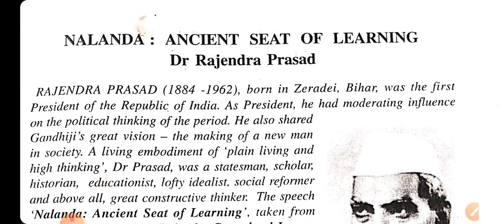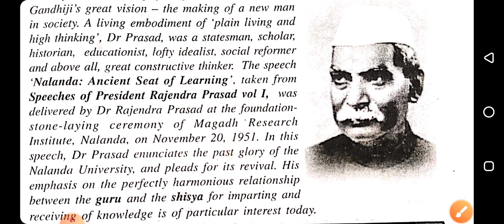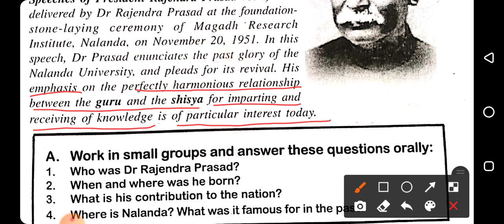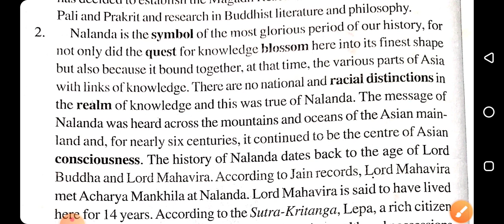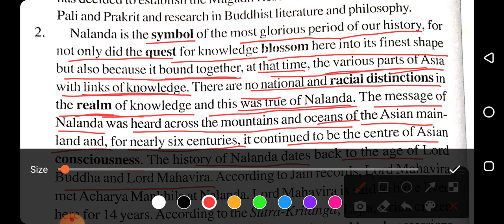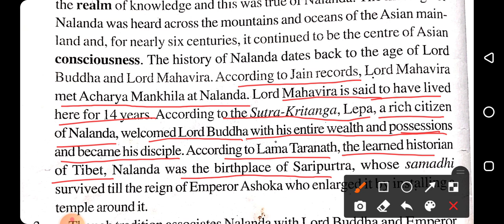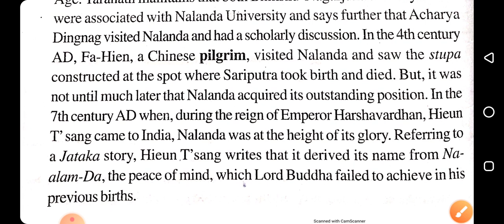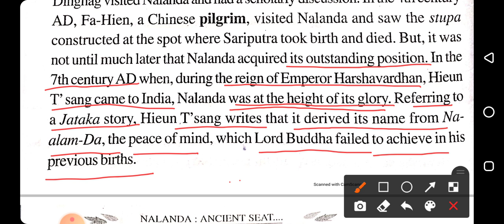Nalanda:Ancient Seat of Learning(part 1),Class 11,Chapter 2,Rainbow 1,Bihar Board English.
Nalanda:Ancient Seat of Learning(part 1),Class 11,Chapter 2,Rainbow 1,Bihar Board English.Line by line explanation of Nalanda:Ancient Seat of Learning in Hindi